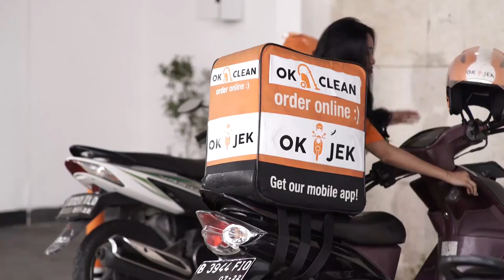OKJEK Season 2 - Seno & Kang Oded Bikin Shelly Marah